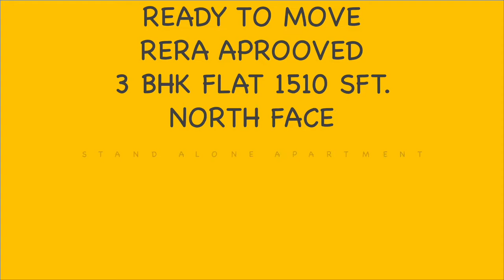Ready to Move 3 BHK North Face RERA Approved in Kondapur, Hyderabad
2 Flats in Each Floor
5 Floors
55 Sqds. UDS
1510 Sft.
1 Car Parking

Generator:
Generator Back Up for all light and fan points in Flat and all common areas including lift, water motor

Lift:
Automatic Lift of 6 passenger capacity - 1No

CCTV Surveillance in all common areas

Y. Raghvendra
TS RERA LICENCE NO. A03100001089 📜

CommissionApplicable 🗞

2BHK East & West Face
Stand Alone Apartment in Pragathi Nagar
01/01/2022

2BHK East face 1110 Sft. in kondapur
2 Flats in Each Floor
Car Parking, Power Backup
30/11/2011

READY TO MOVE
RERA APPROVED
2BHK EAST FACE
1260 SFT
STAND ALONE APARTMENT
2 KMS. FROM CINE PLANET, KOMPALLY
26/11/2021

Ready to move in Gated Community
2BHK East Face 1355 SFT.
Near Suchitra Cross Roads
1 Year Old
Fully furnished flat
53 Sq.Yds UDS
False ceiling
Unique Designed Mosquito MESH Door
ROLLER BLINDS to all windows
CENTURY Plywood and Decolam
Customised Cot & Matres
Wall Papers
6 feet height Pooja Unit
Safety Grill and Bird Net in  Kitchen Utility and Balcony
4 Acres
7 towers
5 storied
260 units
Amenities
Swimming Pool
Indoor Game Room Billiards/Snooker Table, Carom Board, Table Tennis, Foosball Table.
24x7 Security
2 level car parking
01/12/2021

Open Plots at Shadnagar
4kms from Shadnagar Bus stand
Underground Drainage
Avenue Plantation
Children Play Area
30Feet & 40Feet wide internal BT Roads